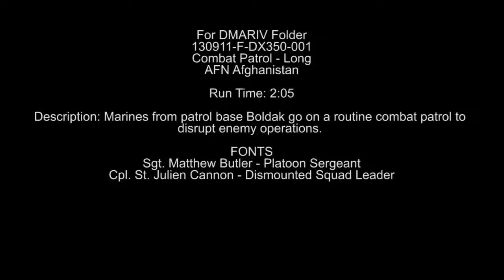Military | Marines Afghanistan Combat Patrol